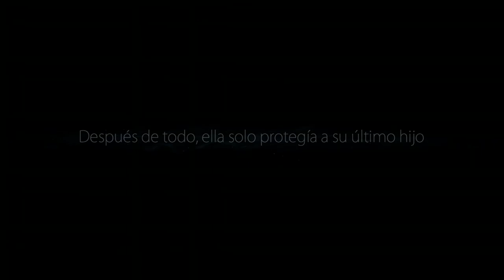LAS RUINAS DESOLADAS | Ori And The Blind Forest | Walktrough #10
Nuevo episodio de Ori gente, en el que completamos las ruinas desoladas, y ademas tenemos un encontronazo con Kuro(que no se porque le llamo Uro en la presentación xD)
Espero que os mole, y en breve seguiremos :)